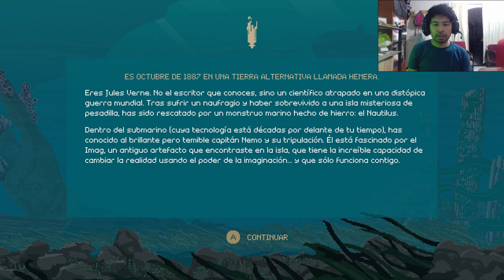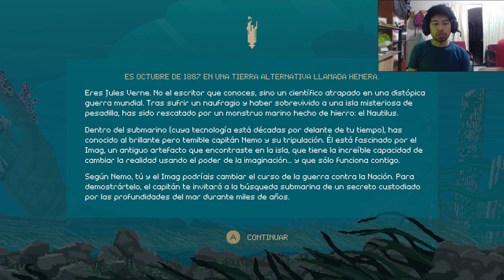Videojuego Colombo - Español #33 | Verne The Shape of Fantasy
Videojuego Colombo - Español #33 | Verne The Shape of Fantasy -  @Gametopia

Conviértete en Jules Verne y aventúrate en los peligros de Hemera, un fantástico mundo paralelo construido a partir de su propia imaginación. Explora, resuelve puzles y descubre el más codiciado secreto de la mítica Atlántida.